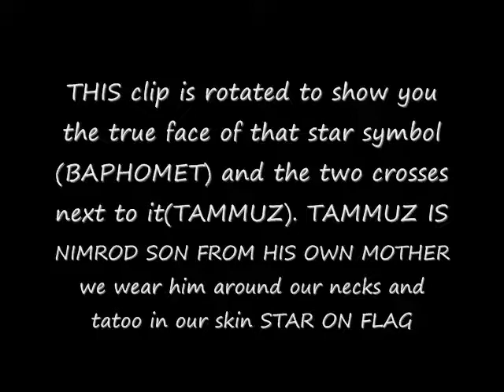google earth jasper city park "SATANIC SYMBOLS" jasper tennessee PART 2